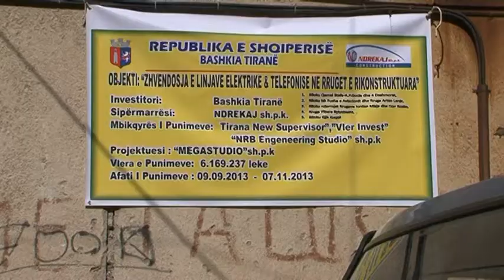BASHKIA SHTYLLAT ABCNews 3 Tetor 2013